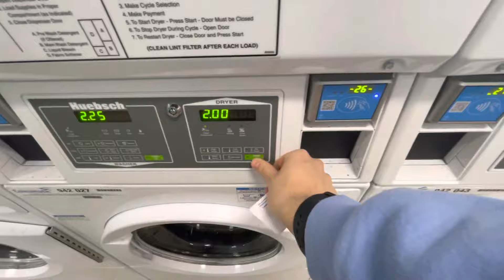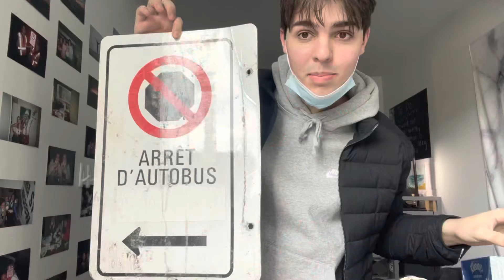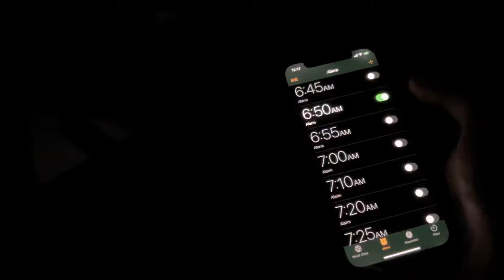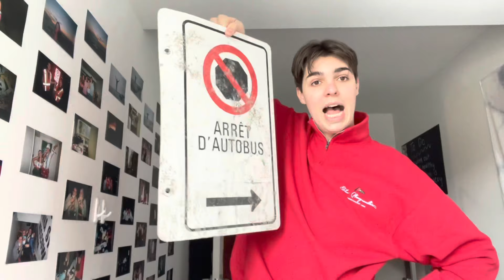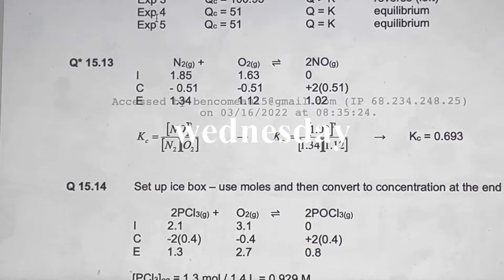WEEK IN THE LIFE OF A MCGILL STUDENT. SAINT PATTYS EDITION.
best vlog yet??